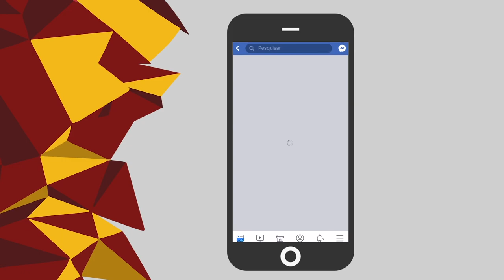Estudantes da Praia Vermelha protestam contra proibição da mesa de quitutes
Nesta quarta-feira (11/09) ocorreu o “Mesato”, manifestação em prol da Mesa de Quitutes dos estudantes do Aulário do Campus Praia Vermelha. Nossa equipe esteve presente e cobriu todo o protesto. O TJ UFRJ entrou em contato com a subprefeitura da Praia Vermelha porém não obteve resposta. Saiba tudo que ocorreu na manifestação em nossa matéria!